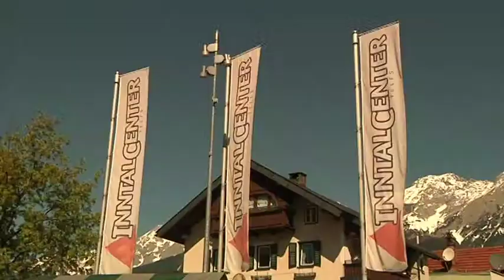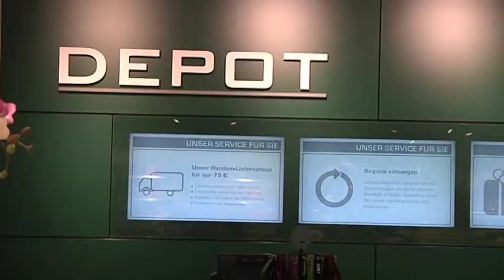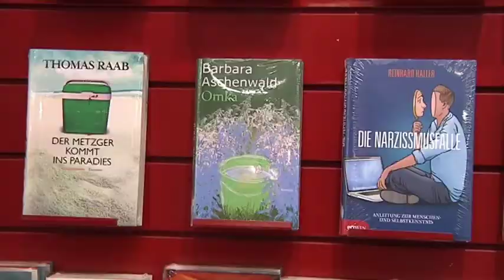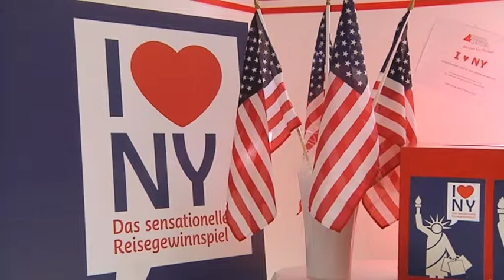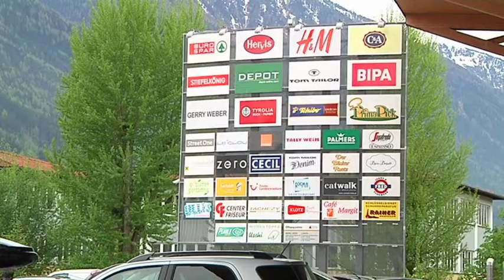Inntalcenter Magazin: Muttertag